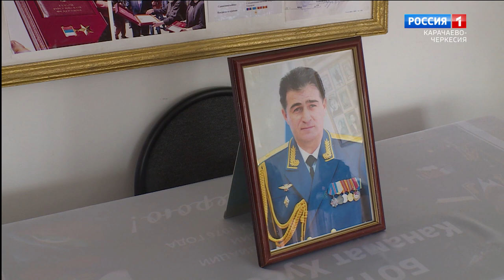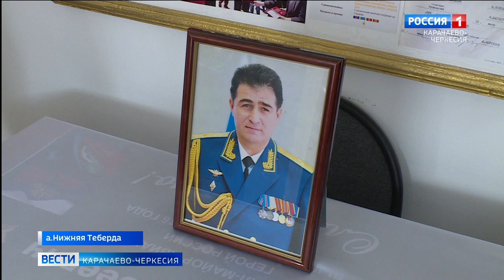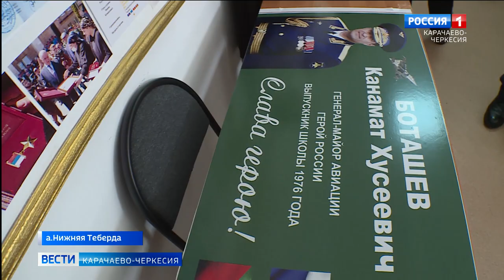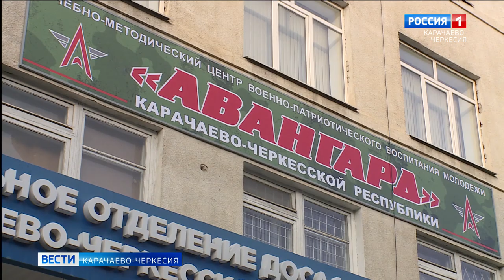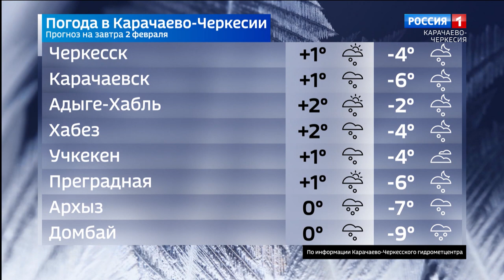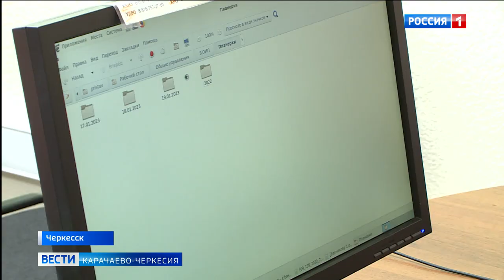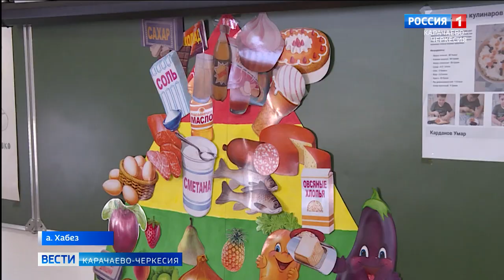Вести Карачаево-Черкесия 01.02.2023